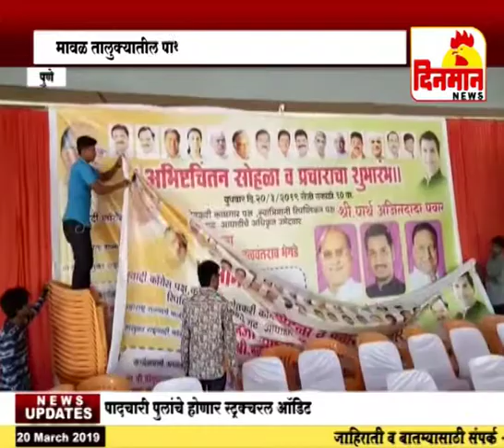मावळ तालुक्यातील पार्थ पवार याच्या प्रचारात फ्लेक्सनाट्य